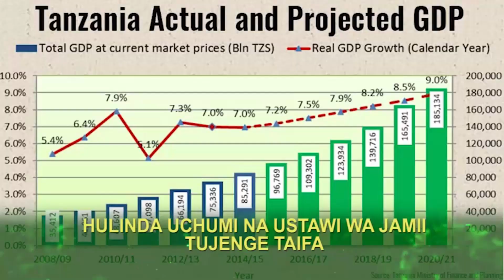UNYAMA! MTOTO(13) ABAKWA NA KULAWATIWA/ MADAKTARI WAMKIMBIA/Mtuhumiwa Anaswa "Apewe Adhabu KALI"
Mtoto wa miaka 13 anayesoma darasa la tano amefanyiwa ukatili wa kubakwa na kulawitiwa na mwanaume mmoja aliyefahamika kwa jina la Kashasha. Baada ya shangazi yake kufahamu tukio hilo alimpeleka hospitali na madaktari walishangazwa na namna mtoto huyo alivyoharika sehemu zake za siri. Kijana aliyefanya unyama huo amekaamatwa na polisi na yupo mahabusu.